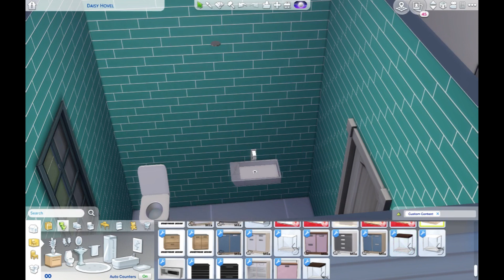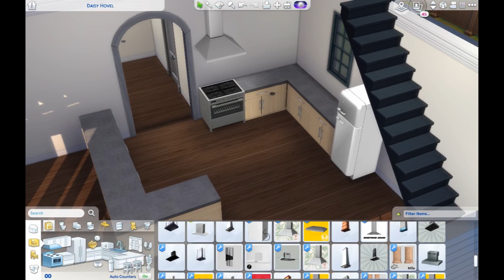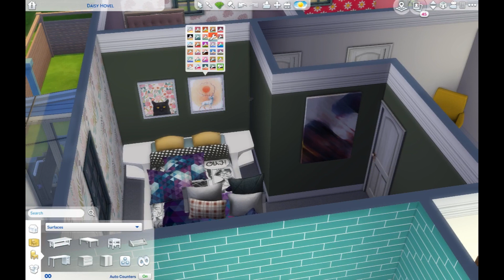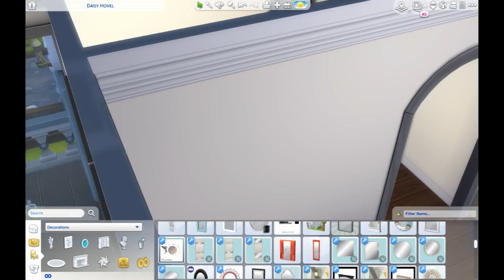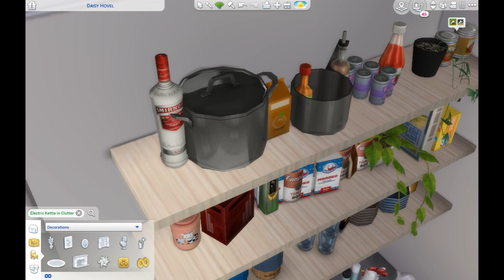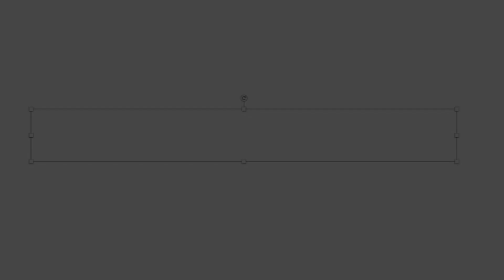REBUILDING WILLOW CREEK // DAISY HOVEL // THE SIMS4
Hey guys welcome back, here is my new build in my series of rebuilding willow creek!